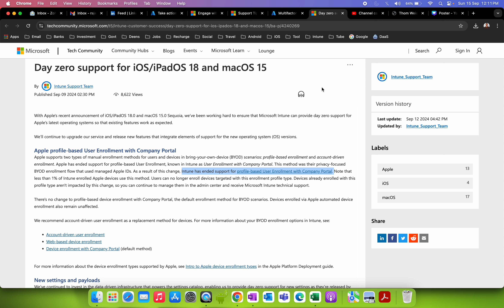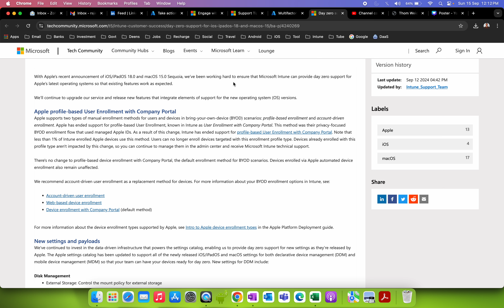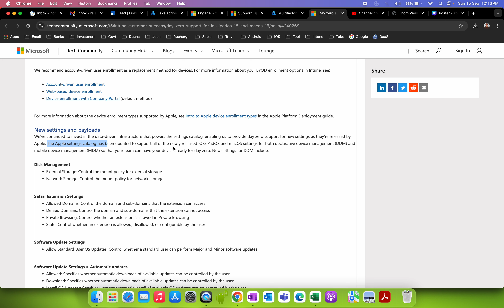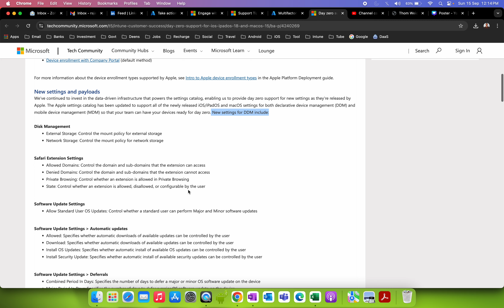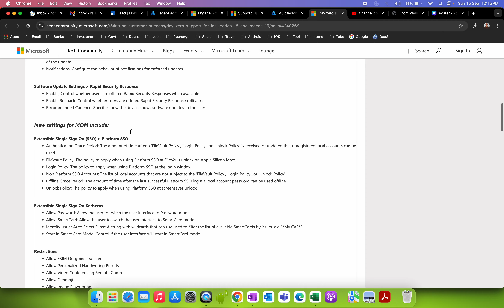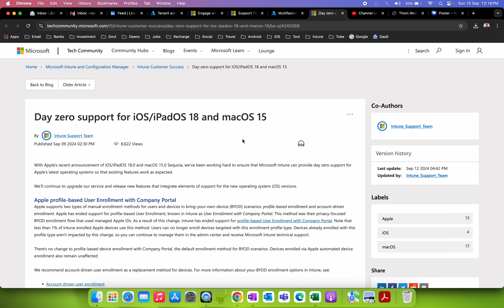MS205- Zero Day Support for iOS18 with Intune MDM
As you know iOS 18 is coming on September , 16, 2024 so Intune will support the iOS 18 and supported new config settings for MDM and DDM enrollment type. Please have a look at this video and get familiar with these settings incase, if you want to block apple intelligence using Intune MDM for your apple iOS18 devices.